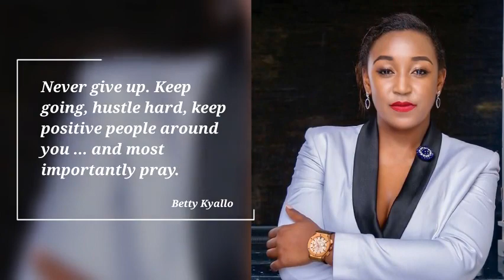Inside Betty Kyallo’s New Salon ‘Flair by Betty’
KTN News Anchor Betty Kyallo has opened a new luxury salon, Flair by Betty in Kilimani, Nairobi. We stake a sneak peak of the new establishment, showing you what the high-end establishment has to offer.
The business move comes just months after she ditched Posh Place, amid talk of a fall out with former bestie Susan Kaittany.